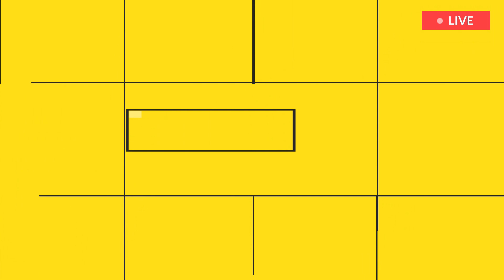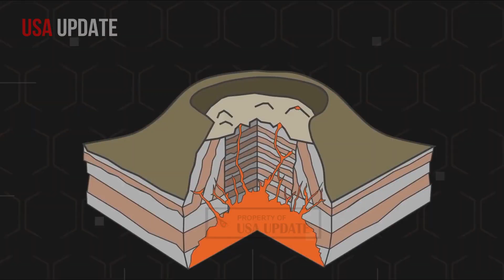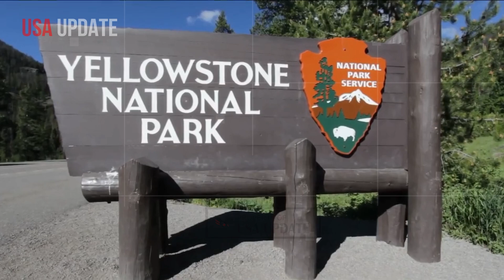Horrible Today: Live Footage of Yellowstone Geyser Eruption Continues - Magma Chamber Moving!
Scientists Discover "Breathing" Magma Layer Inside Yellowstone Supervolcano
The Yellowstone Supervolcano appears to have a magma layer that releases pressure and reduces the likelihood of a major eruption in the near future.

Wyoming, USA — The Yellowstone Supervolcano, one of the world's most dangerous volcanoes, erupted violently on Tuesday morning. The eruption spewed more than 2,000 cubic kilometers of magma and volcanic ash, forming a giant cloud that obscured the skies over North America.